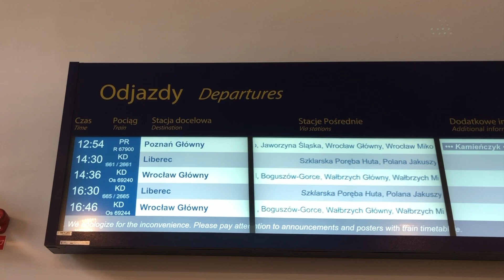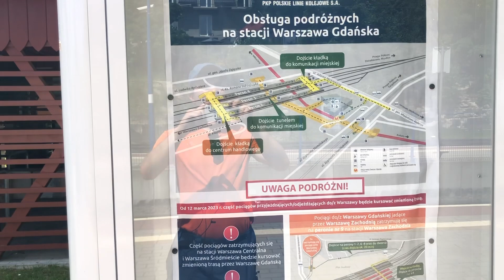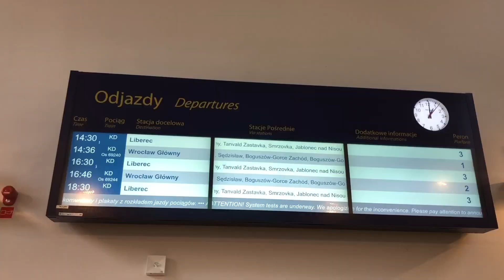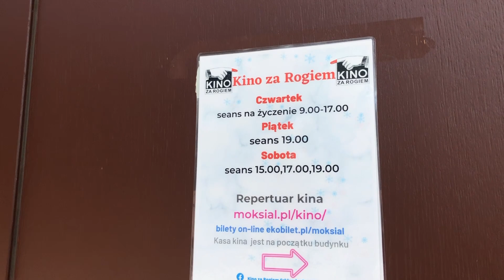ODCINEK SPECJALNY: SZKLARSKA PORĘBA GÓRNA POCIĄG KAMIEŃCZYK! MEGA ROZRUCH!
Odwiedziłem stację Szklarska Poręba Górna o najlepszej porze, o jakiej mogłem sobie wymarzyć. Przy peronie stał pociąg Regio Kamieńczyk do Poznania Głównego spółki PolRegio! Zapraszam na odcinek, w którym zobaczymy jak wygląda stacja Szklarską Poręba Górna.